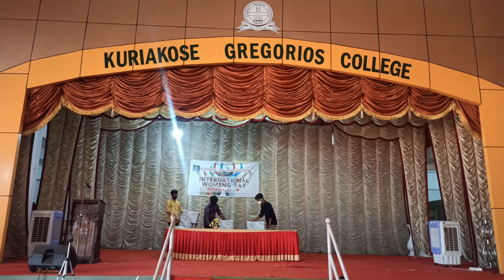International Women's Day-"WOMEN'S FORUM"...."BREAKTHEBIAS" (08-03-2022).